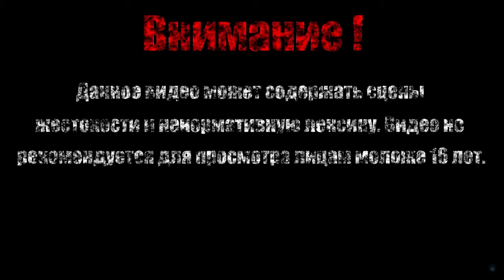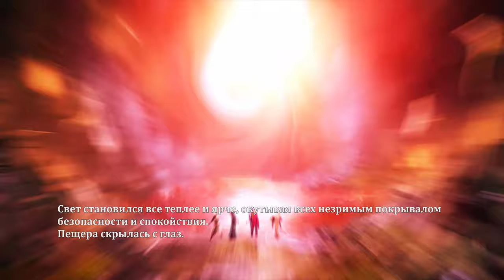ИЗАБЕЛЬ【Trine 2】#13 (Финал)